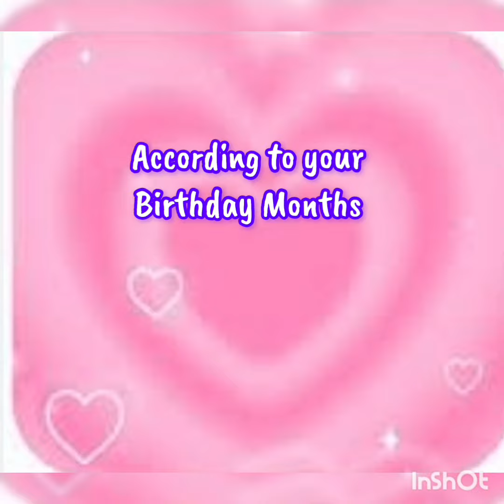💯according 🌈to your🤗 Birthday months and 🥰see Your Wedding 💥ball gown..... 😇kaju 💝choose 💝